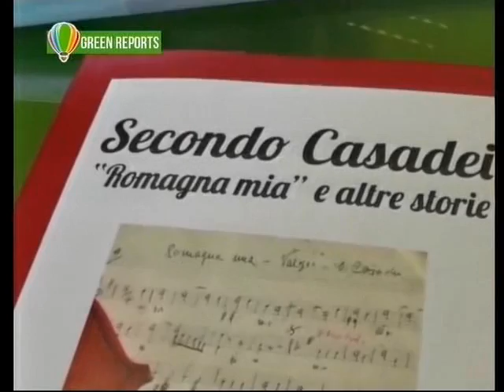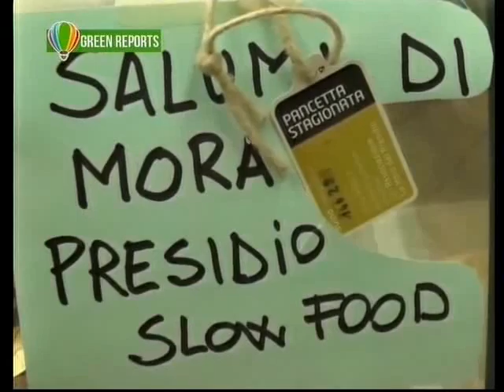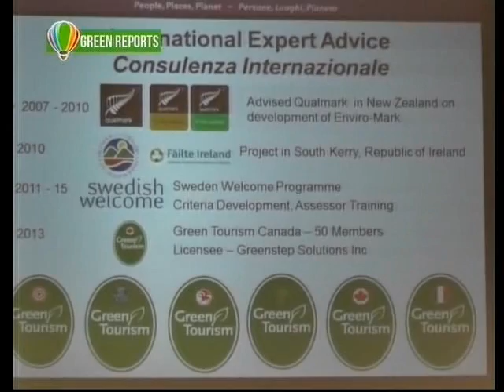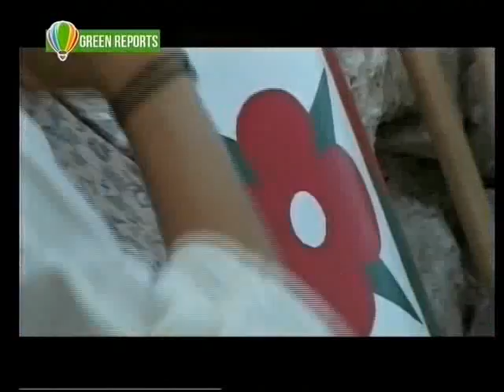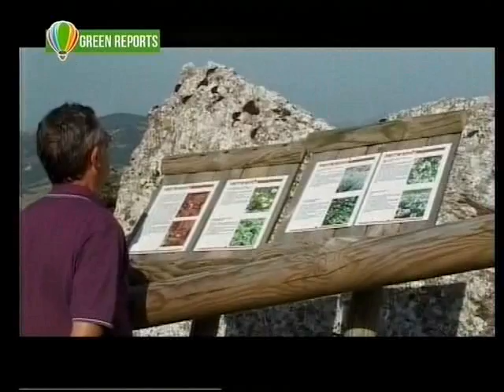GREEN TOURISM ARRIVA ANCHE IN ITALIA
La trasmissione Green Reports in onda su rete8VGA si occupa di un nuovo progetto pilota partito da Cervia Green Tourism Italy.